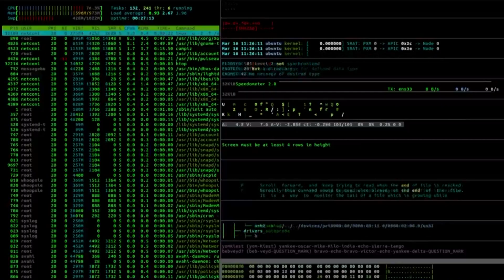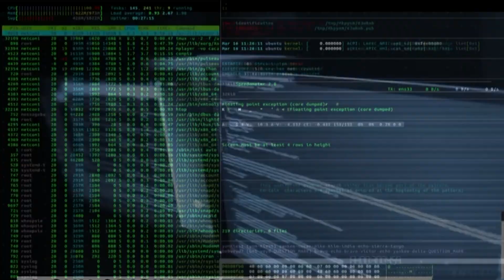Krimi kibernetik dhe si po e ndryshon lufta qasjen, aktivitet nga ambasada e Ukrainës në vend